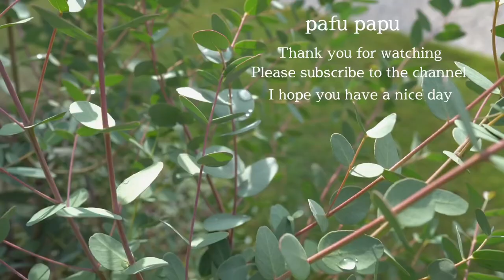暮らしvlog | かぼちゃパン | ハロウィンリース | 秋を愉しむ | 30代2児ママ | 主婦の日常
ハロウィンリースを楽天で購入しようと思ったら安くても3000円…さすがに高いなーと思い諦めました。雰囲気さえでればいいかなと、ダイソーで調達し手作りすることにしました。コストも抑えられて、誰でも簡単に作れるのでおすすめです。

【かぼちゃパン】

○材料

♦︎かぼちゃあん
かぼちゃ(種と皮を除いたもの)  300g
砂糖　50g
無塩バター塩　30g
塩　少々

♦︎パン生地
強力粉　160g
砂糖      20g
かぼちゃあん   40g
絹ごし豆腐  100g
強力粉(仕上げ用) 適量

【episode】
0:00オープニング
0:14ハロウィンリース作り
3:02かぼちゃパン
6:39ハロウィンお家フォト

Anything for You 【Sam Shore feat. Josefine Fritzell 】
Drinking You off My Mind
Synesthesia 【Scaled Down Version】